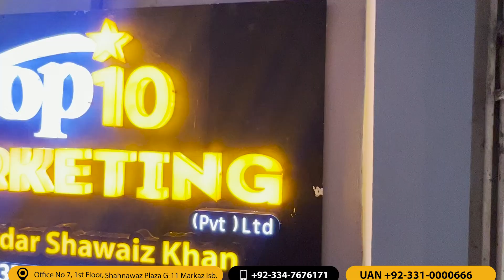Top 10 Marketing (Pvt)Ltd | 10 years of Success | No1 Real Estate Marketing Company | Move On Up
Here is the Complete Introduction of "Top 10 Marketing" by Sardar Shawaiz Khan Chief Executive Officer.

We are Authorized Consultant of 20+ Housing Projects.